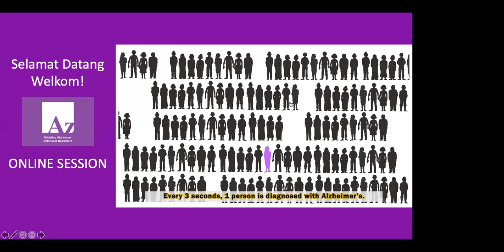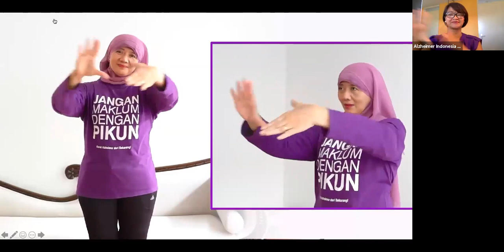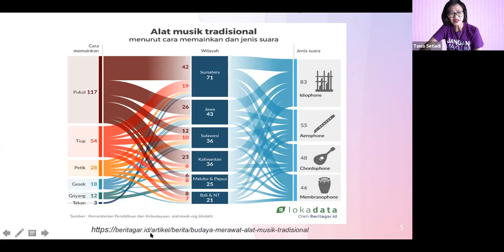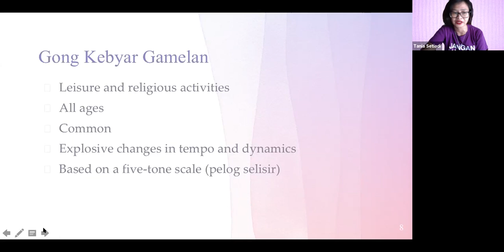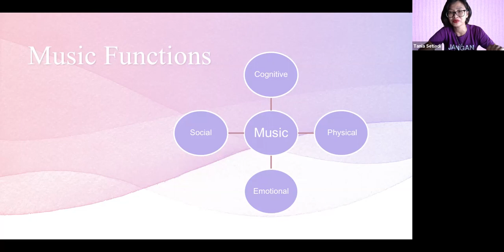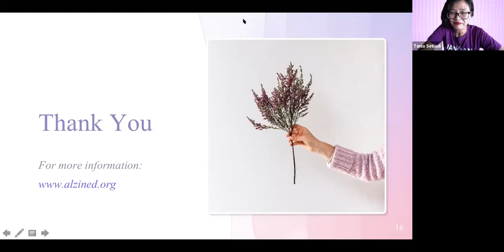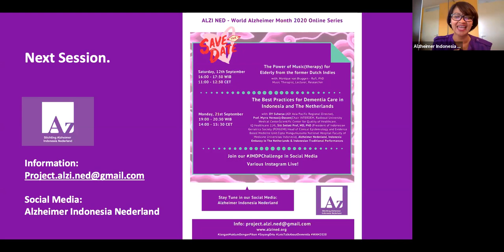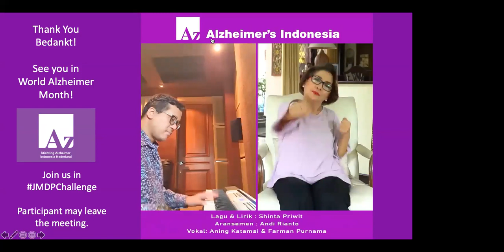Alzi Ned Online Session #23 “The Benefits of Music for Older Adults: East Meets West"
Kegiatan Alzi Ned Online Session #23
Topik: “The Benefits of Music for Older Adults:  East Meets West"
Sabtu, 22 Agustus  2020 16:00 - 17:30 AM WIB  / CET - 11:00 - 12:30 WIB
Narasumber:
dr Tania Marini
Moderator: Dr Eva van der Ploeg
Via Zoom
Registrasi: 26 di Zoom (Jakarta, Bekasi, Geneve, Groningen, Bali, Jerman, Menado)
Caregiver, Relawan Alzi, Mahasiswa, Diaspora, Publik dan Praktisi.
Kegiatan ini bertujuan untuk mengenalkan keuntungan musik kepada publik untuk kegiatan lansia antara barat dan timur dengan contoh Gamelan Bali.